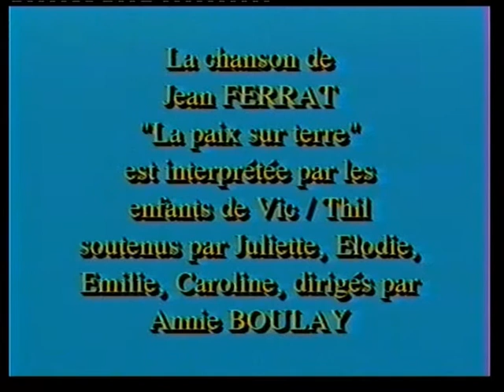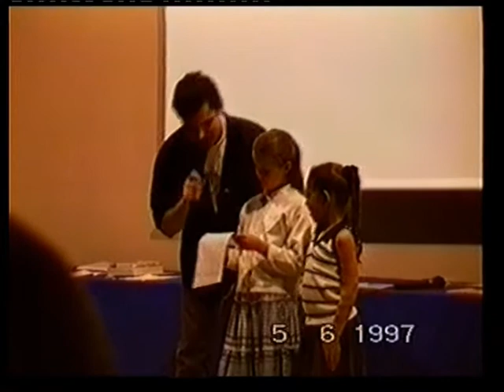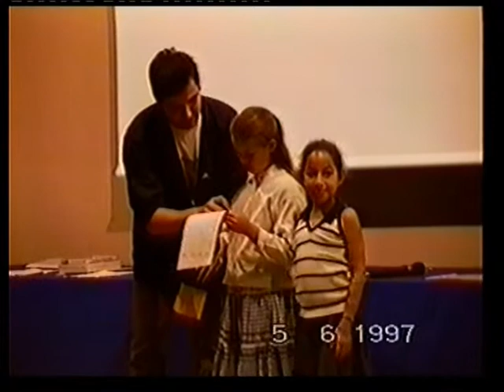Plus jamais ça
Hiroshima, c'est quoi pour vous ? Pour les enfants, la réponse est ici. Vidéogramme réalisé par les élèves de Vic sous Thil en 1995-96.